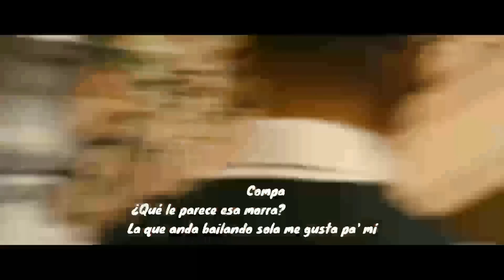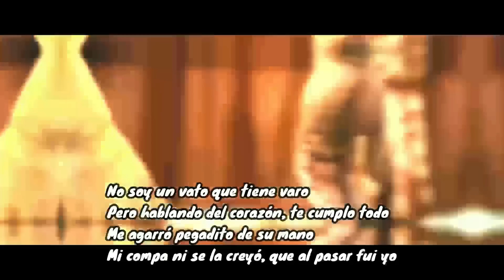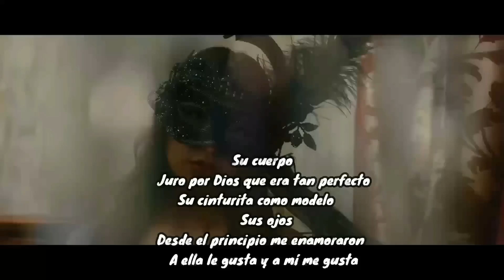Compa que le parece esa morra (Video Oficial) Ella Baila Sola Peso Pluma Ft. Eslabón Armado